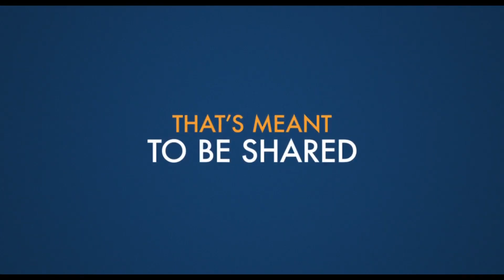Мужчина по имени Отто (A Man Called Otto) Трейлер - Фильм 2022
Мужчина по имени Отто
A Man Called Otto
О ФИЛЬМЕ МУЖЧИНА ПО ИМЕНИ ОТТО
Ворчливый вдовец, чья единственная радость заключается в критике и осуждении своих измученных соседей, начинает меняться, когда по соседству с ним поселяется оживленная молодая семья, что приводит к неожиданной дружбе, которая перевернет его мир.
Страна: Швеция США
Год: 2022
Жанр: комедия драма
Премьера (МИР): 25 декабря 2022
Премьера (РФ): 25 декабря 2022
CОЗДАТЕЛИ
Режиссер: Марк Форстер
Сценарист: Фредрик Бакман Дэвид Маги
Продюсер: Неда Бэкман Гари Гоэцман ...
Оператор: Маттиас Кёнигсвизер
Композитор: Томас Ньюман
АКТЕРЫ
Том Хэнкс
Рейчел Келлер
Мануэль Гарсия-Рульфо
Камерон Бриттон
Кайли Химэн
Лэвел Шлей
Майк Бирбилья
Келли Ламор Уилсон